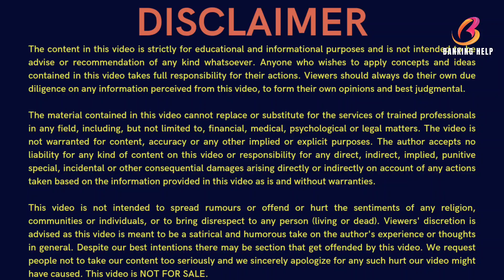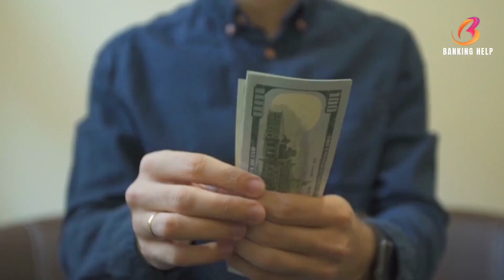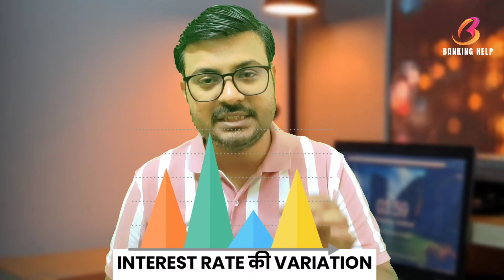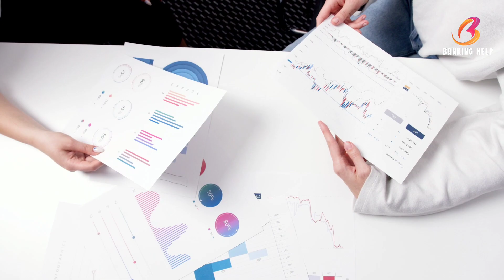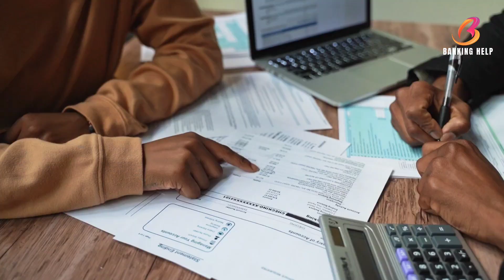PERSONAL LOAN 2024। GOOD OR BAD?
Loan
Explore
Deciding whether a personal loan is good or bad depends on your individual financial situation and the reason you’re considering the loan. Here are some advantages and disadvantages to consider:

Advantages of Personal Loans:

Credit Building: Regular, on-time payments can help improve your credit score1.
Flexibility: You can use the loan for various purposes, from debt consolidation to funding major expenses
Fixed Payments: Loans typically have fixed interest rates and monthly payments, making budgeting easier.
Disadvantages of Personal Loans:

Interest Rates: They can come with high interest rates, especially if you don’t have a strong credit score1.
Potential Debt: Taking on a loan means going into debt, which could be risky if your financial situation changes1.
Fees: Some loans come with fees, such as origination fees or prepayment penalties1.
Ultimately, a personal loan can be a useful financial tool if used responsibly and for the right reasons, such as consolidating high-interest debt or covering unexpected expenses. However, it’s important to consider the potential drawbacks and ensure you have a plan to pay back the loan on time. Always read the terms carefully and consider speaking with a financial advisor to determine if a personal loan is the best option for you.